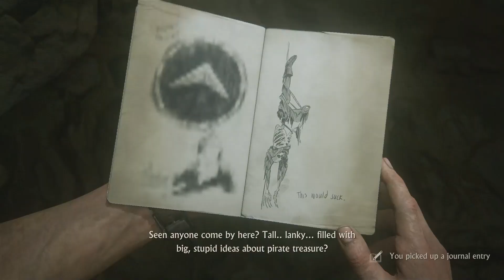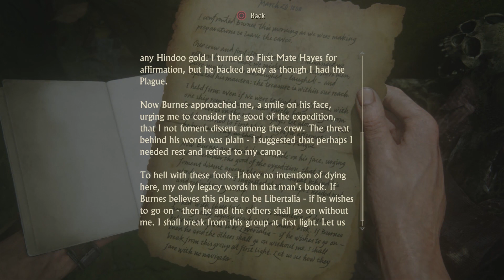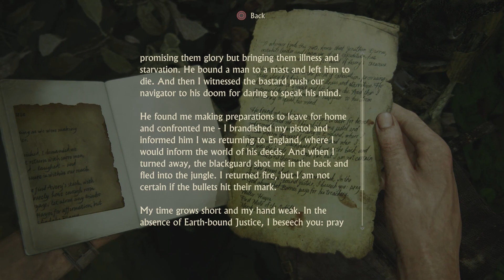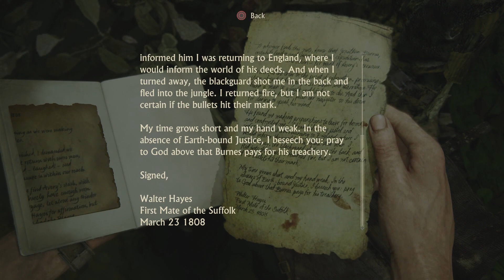Nate Drake, The One Man Army -- Uncharted 4 #28